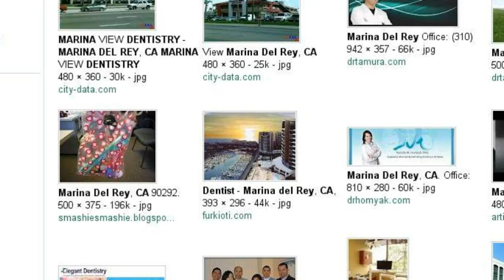Great dentist, Marina Del Rey, California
If you google, Great Dentist, Marina Del Rey, California, you will get the website of Dr. Scott Tamura.  Dr. Tamura has been a dentist for over 25 years and specializes in Cosmetic Dentistry, Laser Dentistry, Orthodontics and treatment of patients with Migraines, Facial Pain, Headaches, Neck Pain, Back Pain, Fibromyalgia, TMJ, Ear Problems, Chronic Fatigue, Movement Disorders and Sleep Disordered Breathing/Sleep Apnea.